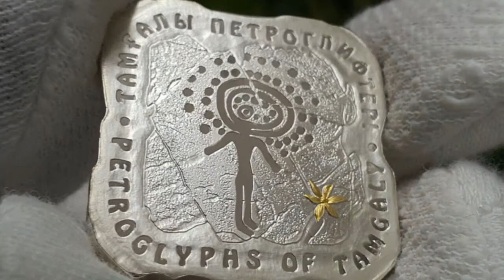Монета Казахстана Петроглифы Тамгалы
Петроглифы Тамгалы одна из казахстанских монет, которая была удостоена широкого внимания на конкурсе памятных монет "Монетное созвездие - 2013". За всю серию "Достояние Республики", включая "Петроглифы Тамгалы" Национальному Банку РК вручили специальный приз.

Петроглифы (от​ др.-греч. πέτρος​ — камень и​ γλυφή - резьба)​ — это древние изображения, высеченные на​ стенах и​ потолках пещер, на​ скалах или отдельных камнях. Сейчас петроглифами принято называть любое изображение в​ камне, относящееся к​ периоду от​ древнейших культур до​ Средних веков. Наскальные рисунки являются уникальным археологическим памятником, позволяющим современным учёным узнать о​ быте первобытных племен.
Самыми распространёнными петроглифами являются рисунки животных, образы жилищ и​ сцены охоты. Часто встречаются петроглифы, использовавшиеся как некое подобие календаря. Немало рисунков, посвящённых теме смерти.

Монета имеет зеркальную поверхность, на лицевой стороне которой изображен герб РК. Герб обрамлен надписью​ «ҚАЗАҚСТАН ҰЛТТЫҚ БАНКІ» на государственном языке и «NATIONAL BANK OF KAZAKHSTAN» на английском языке. По периметру монеты можно увидеть​ изображения петроглифов археологического ландшафта Тамгалы. В верхней части аверса число "2012" означает год чеканки монеты, а надписи по бокам "Ag 925" и "50 g" означают массу монеты в граммах, металл и пробу монеты.

На реверсе (оборотной стороне) монеты​ расположено изображение петроглифа «Солярное божество», а ниже изображение цветка, который словно проростает сквозь трещину в камне. Все это выполнено в технике "тампопечать".​ По периметру монеты вдавленная надпись «ТАМҒАЛЫ ПЕТРОГЛИФТЕРІ» на государственном языке и «PETROGLYPHS OF TAMGALY» на английском языке. Надписи разделены точками.
Гурт (боковая часть) монеты, гладкий, без надписей и рифлений.

​Номинал 500 тенге. Вес 50 гр.Диаметр 40,1*40,1. Серебро 925. Proof. год выпуска 2012